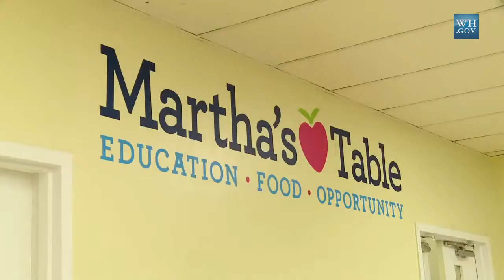West Wing Week 101813 or, 'The Shutdown Edition The End'